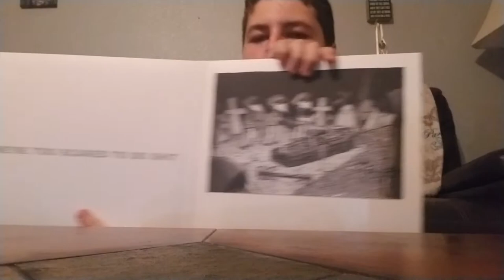Twin Fantasy Mirror To Mirror Review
I had to do this, love this album.